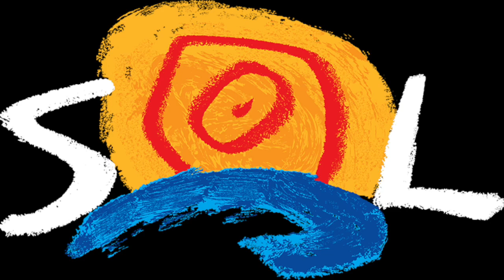Entrevista a Patrick Morais de Carvalho, presidente do Belenenses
Patrick Morais de Carvalho, recentemente eleito presidente do Belenenses, fala da situação actual do futebol português em entrevista ao SOL